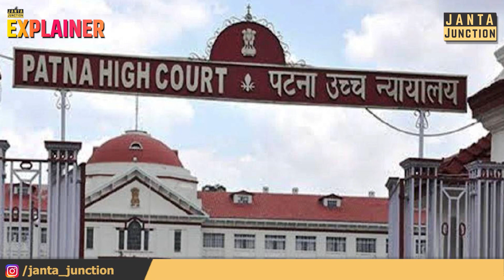शराब तस्कर तो उत्पाद विभाग की टीम की गाड़ी में ही टक्कर मारकर भाग रहे हैं! 1500 लीटर शराब बरामद!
सरकार बोलने के बावजूद क्यों नहीं कर रही शराब बंदी कानून में संशोधन? विशेष अभियान सरकार कब तक चला सकती है? लाख कोशिश के बावजूद क्यों नहीं रुक रही तस्करी?